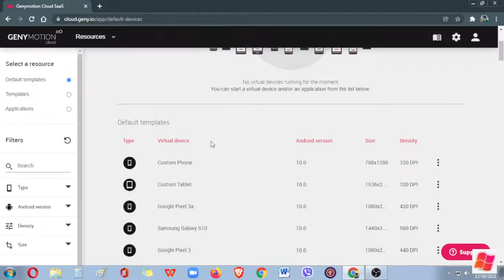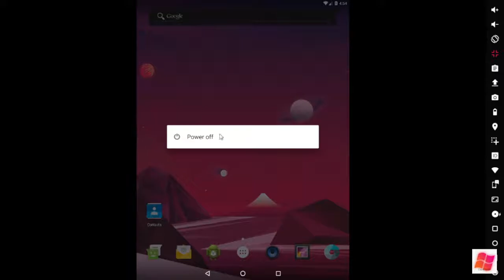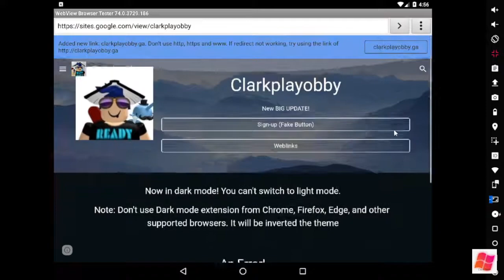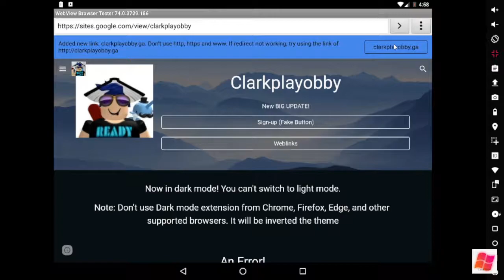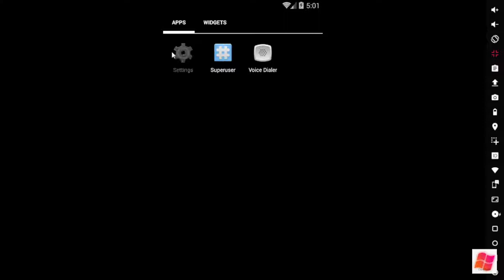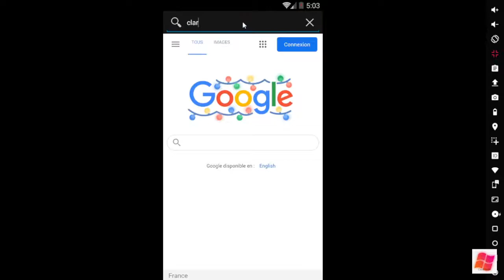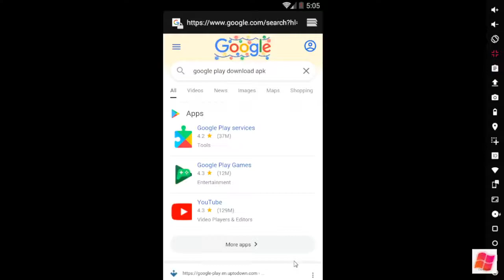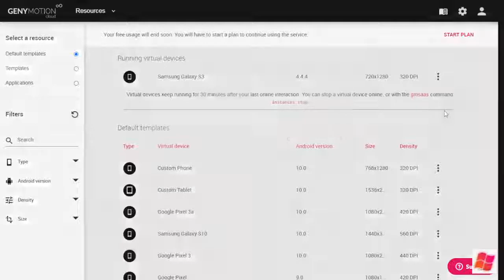Genymotion on the Cloud: Run Android Emulators on the Cloud